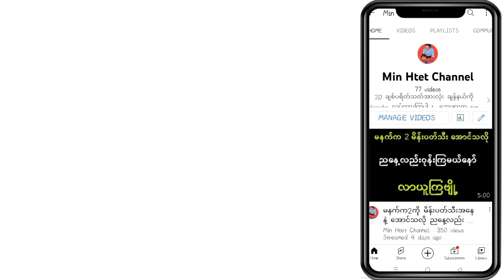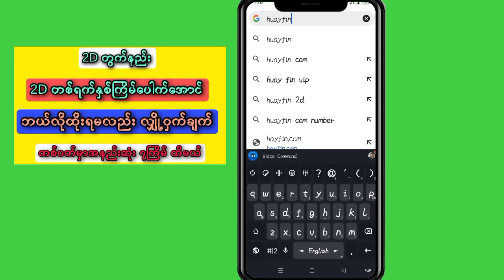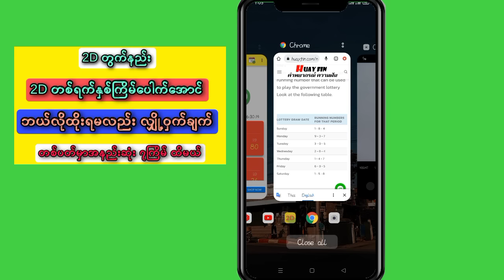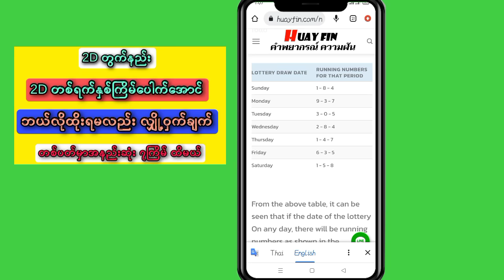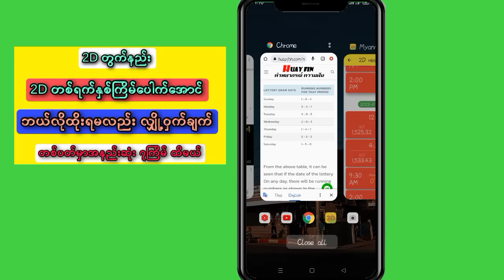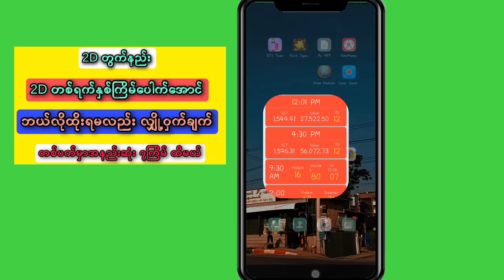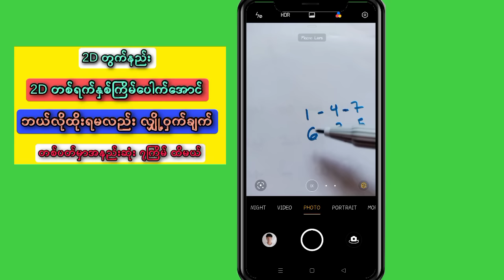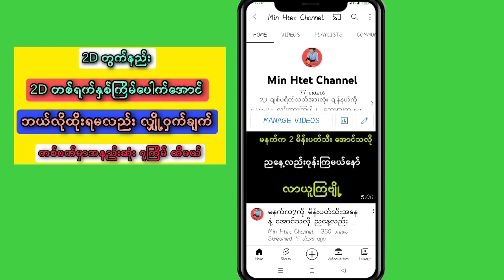2D တွက်နည်း ၊ အရမ်းမှန်လို့ ဒိုင်တောင်ထွက်ပြေးရမယ့်ကိန်းကြီး